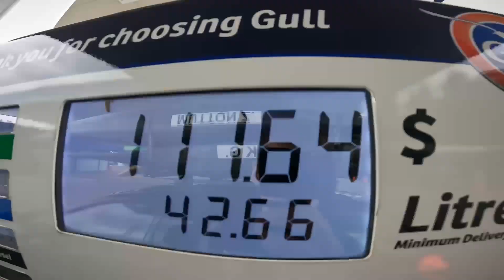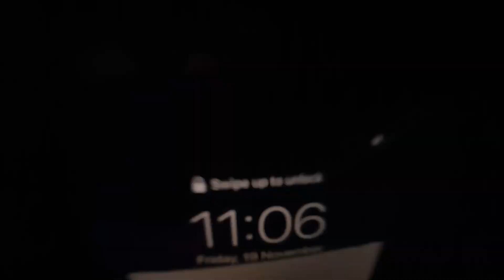NEW WATERFALLS IN THE BANK $$$/ 2022 #1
Back in NZ. 2022 gonna be an epic year, lets get it.